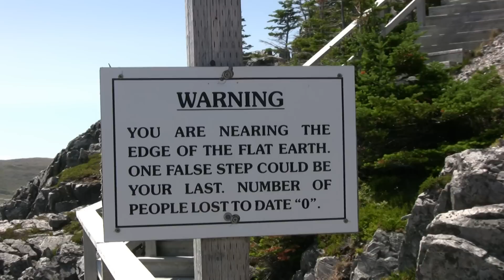Hiking the Brimstone Head Trail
Hiking the Brimstone Head Trail in Fogo Newfoundland